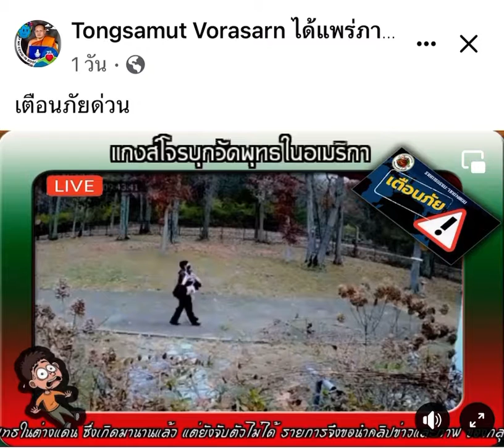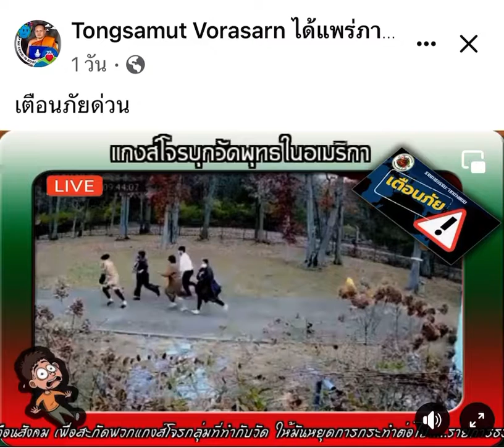เตือนภัย แกงส์โจรกรรวัดไทยในอเมริกา